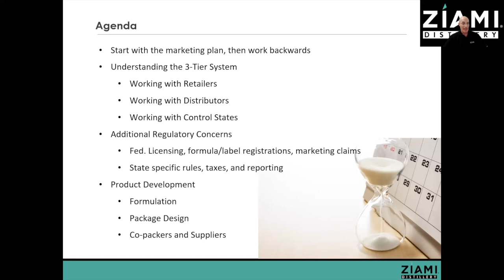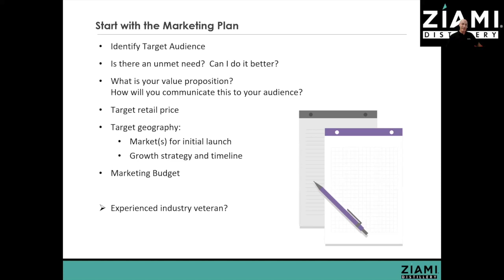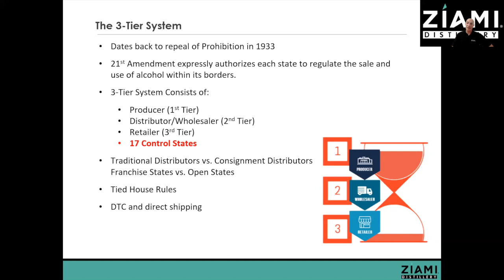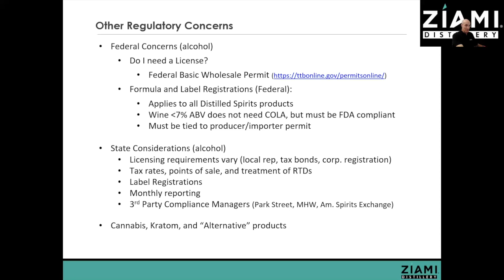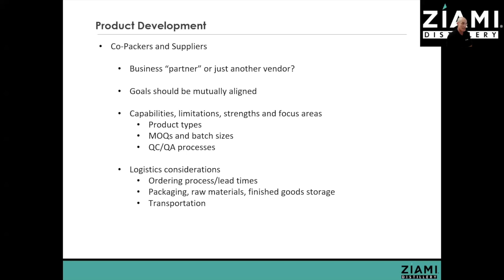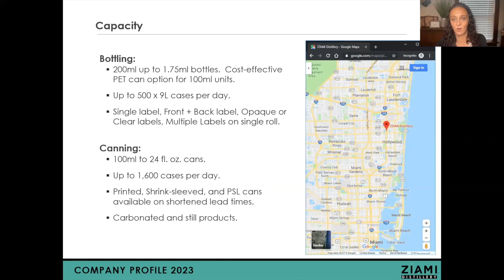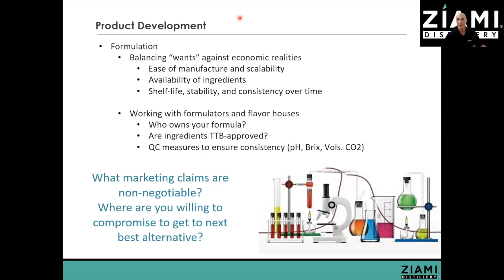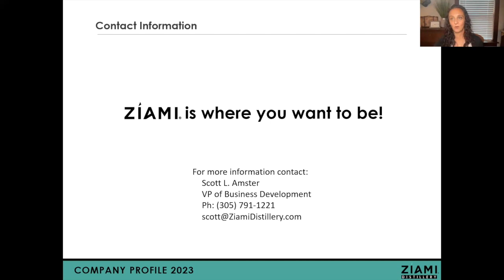From Scratch to Sip: Crafting Your Own Alcohol or Private Label Beverage with Victor Olshansky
Are you thinking about crafting your own alcohol or private label beverage? In today's episode, Victor Olshansky from Ziami Distillery shares his in-depth knowledge of the alcohol industry and the steps you'll need to take to get your brand off the ground.

How will you appeal to your target audience? How will your packaging inspire curiosity that gets people to pick up your product? Crème de Mint is here to help you develop your brand. Schedule your free consultation!